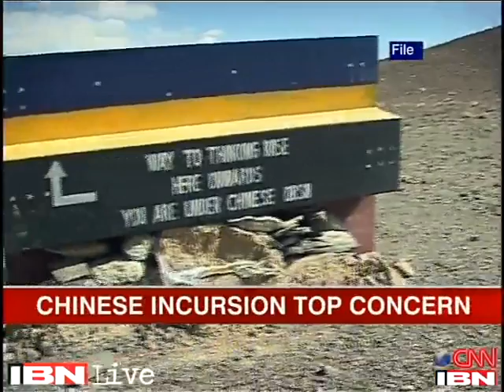Army Chief to visit J&K, Chinese incursion top concern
In the backdrop of the Chinese incursion in Ladakh sector of Jammu and Kashmir, Army Chief General Bikram Singh will arrive on a two-day visit of the state, starting from Tuesday.